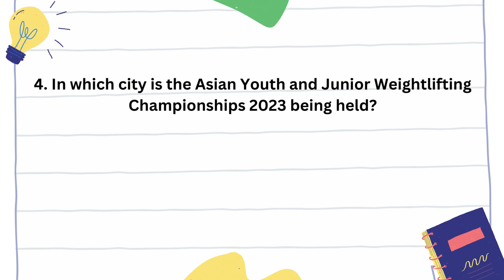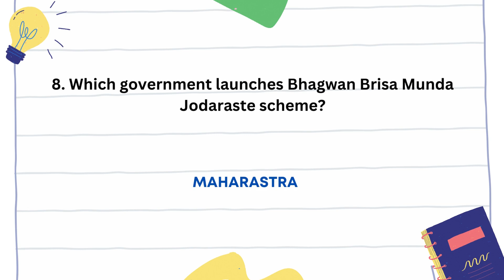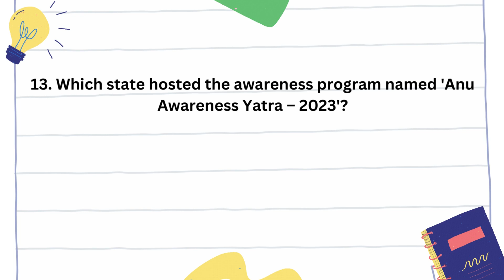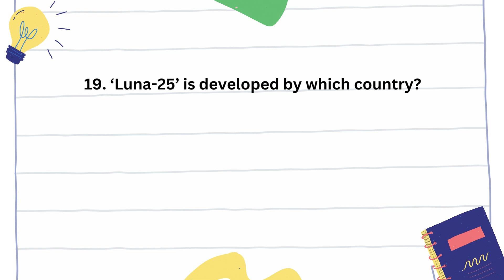Current Affairs August 2023 | Important Questions